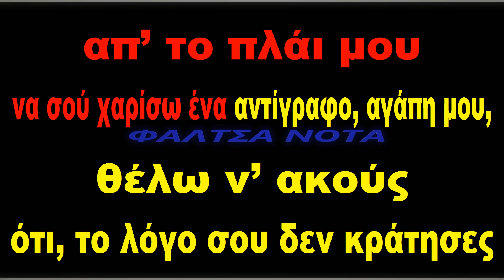ΓΙΑΝΝΗΣ ΚΟΛΛΙΑΣ - ΜΑΓΝΗΤΟΦΩΝΩ (ΚΑΡΑΟΚΕ)